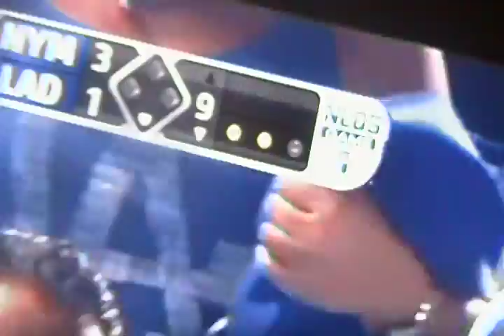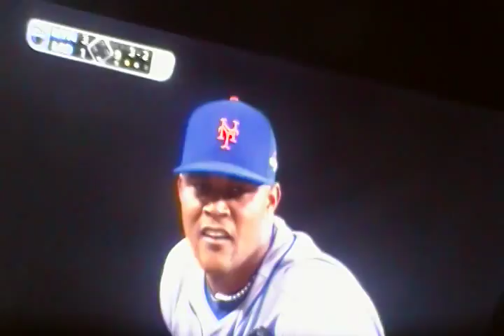the Mets WIN GAME 1 of the NLDS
NYM3-LAD1